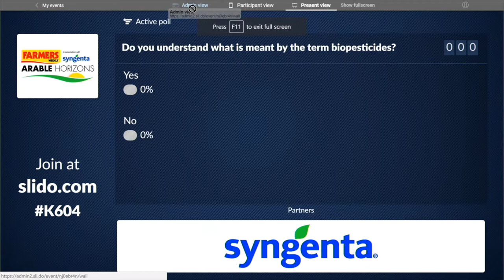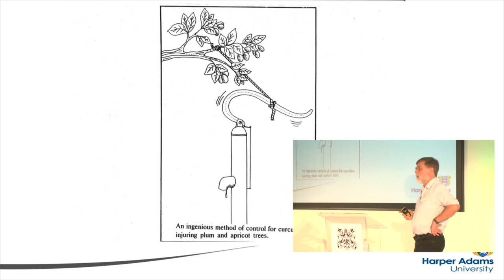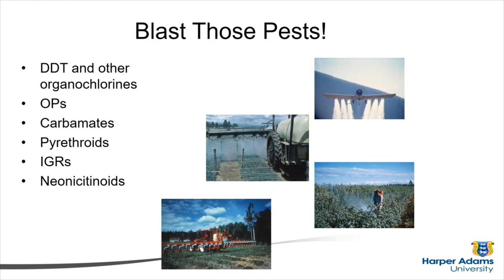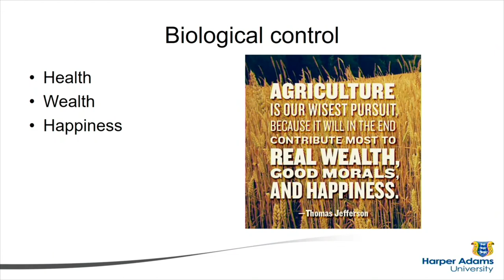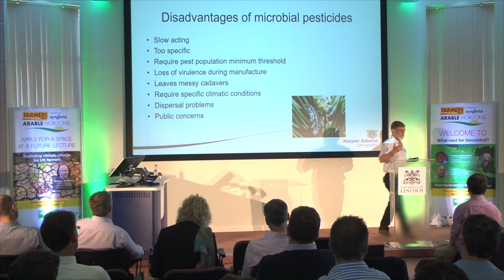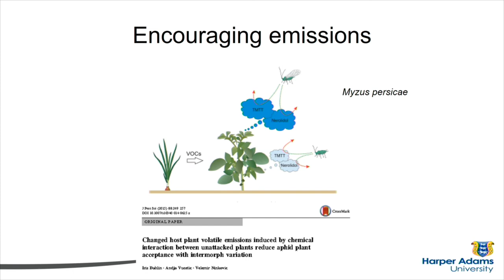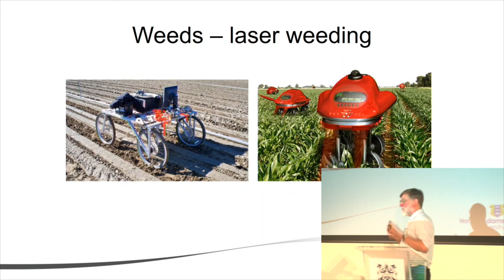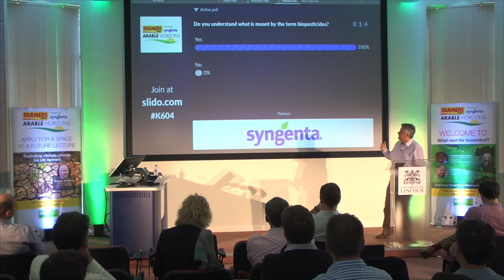Arable Horizons What Next for Biocontrol Prof Simon Leather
Professor Simon Leather presents the first Arable Horizons lecture on What Next for Biocontrol